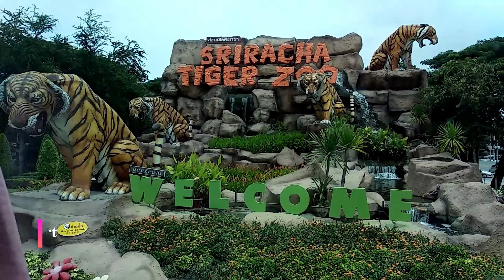#11 Lovely pics of Sriracha Tiger Zoo in Bangkok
Lovely pics of Sriracha Tiger Zoo in Bangkok

The Sriracha Tiger Zoo is a zoo in Sri Racha, a city on the outskirts of Pattaya, a seaside city in Chonburi Province, Thailand. It is about 97 km (60 mi) from Bangkok. The zoo claims a population of 200 tigers and around 10,000 crocodiles, the largest such populations in the world. Admission in 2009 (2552) was THB350 for foreigners and THB120 for Thais.

Video By-
Echo Smart (Akash Mahaseth)